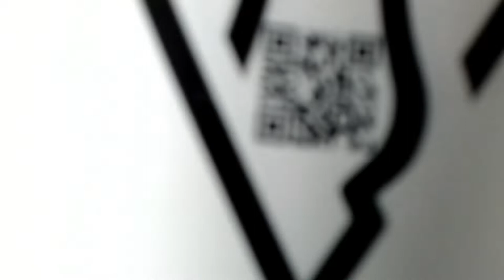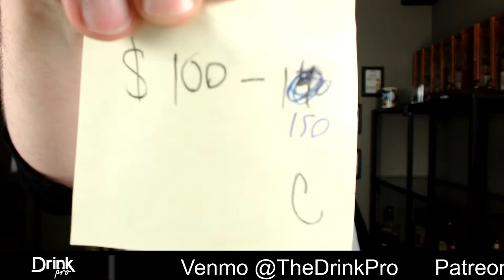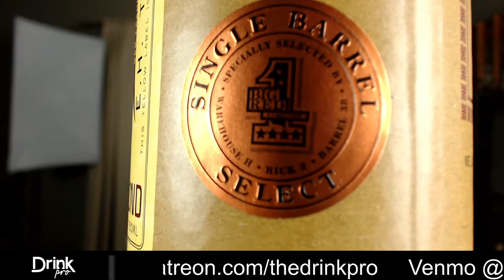Is Expensive Bourbon Better?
Today I am tasting 5 different whiskys at 5 different price points BLIND to decide if expensive bourbon is actually better than the cheap stuff.